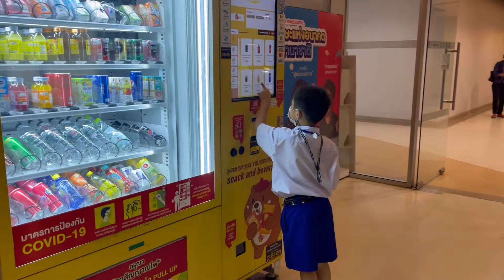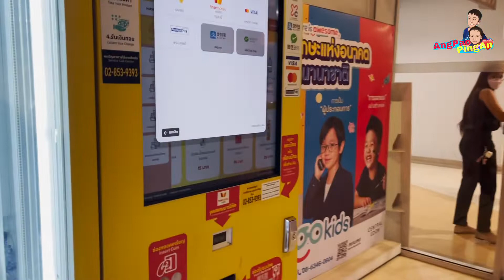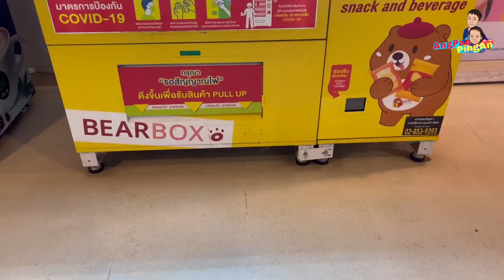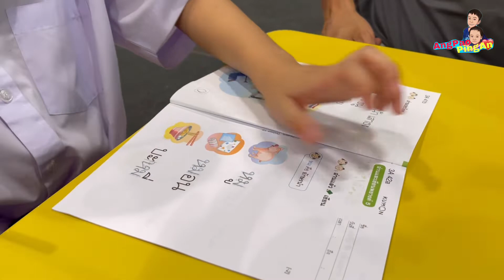เวลาว่าง มาหาอะไรสนุกๆทำ ก่อนที่จะเรียนพิเศษ | YinFinFood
เพจ AngPao PingAn Family